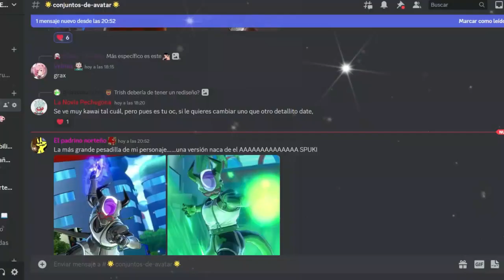MIRA LO QUE HICISTE TRUNKS!!! | Dragon Ball Xenoverse 2 | Historia Completa #12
Ey what a peks gente ¿Cómo están? Sean bienvenidos a otro capítulo de Dragon Ball Xenoverse 2, el día de hoy volvemos a arreglar los errores de Trunks, espero que lo disfruten :D